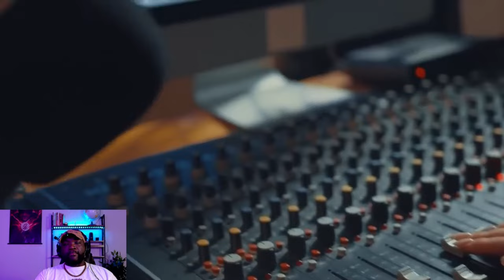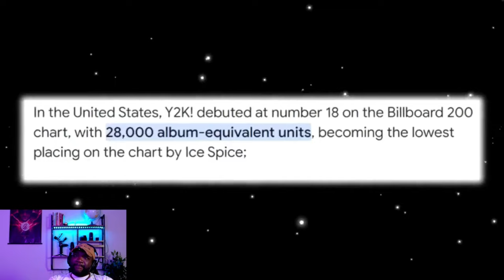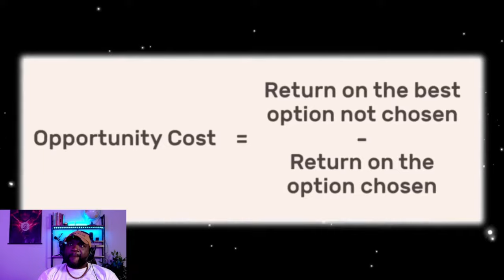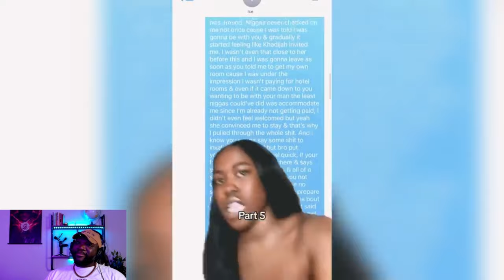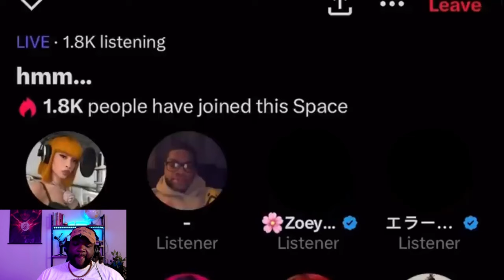THE END OF ICE SPICE (REACTION)